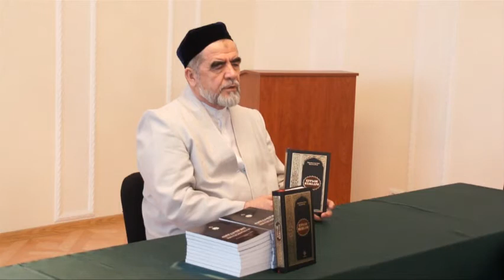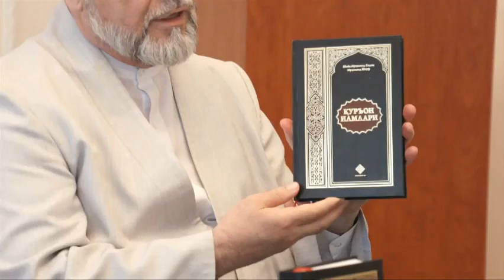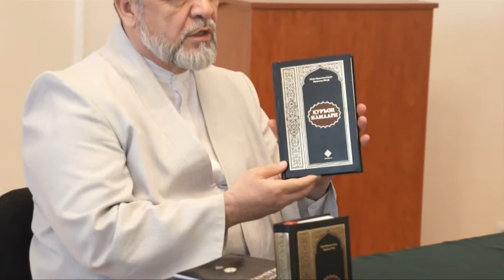"Улумул Қуръон" китобининг тақдимоти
Шайх Муҳаммад Содиқ Муҳаммад Юсуф ҳазратлари